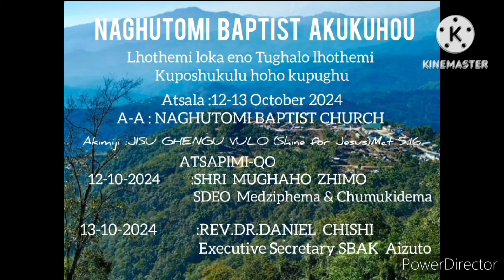Youth special day Naghutomi Youth Department (part 2)